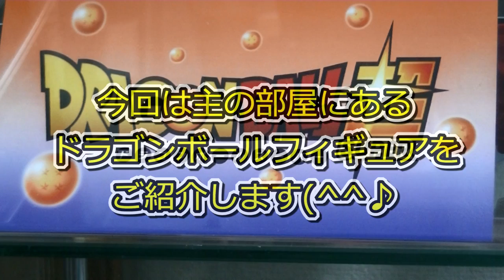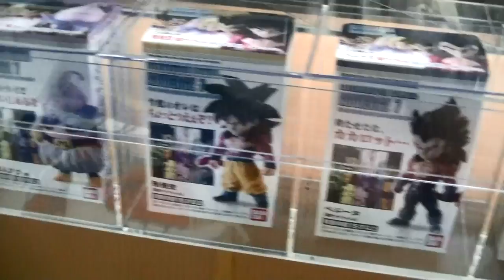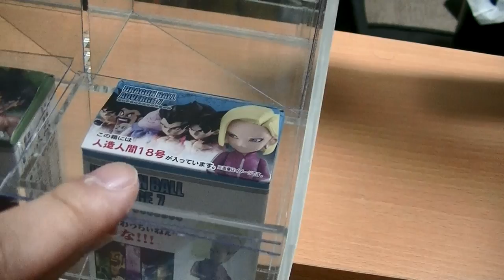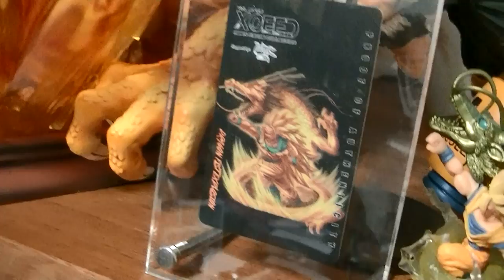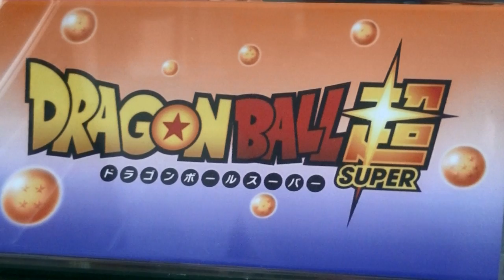総額100万円以上!? ドラゴンボールフィギュア部屋紹介 色々なシリーズを一気に見ていきましょう！ dragonball